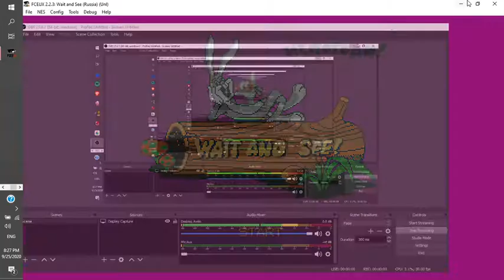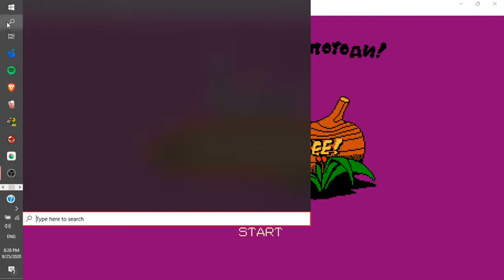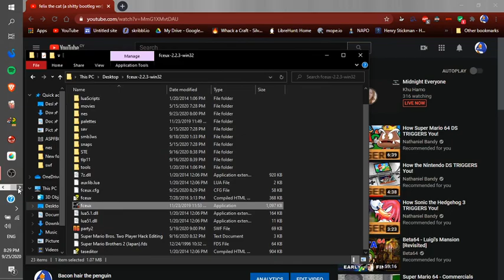wait and see! (bootleg game) (WARNING VORE)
this game is the WORST GAME I HAVE EVER PLAYED
in this game title here say (HY POTOAN!) it means (well you just what!)
a ussr show but this made this game they shit up by adding looney tunes charactars BUT THE GAME OVER IS VORE WARNING